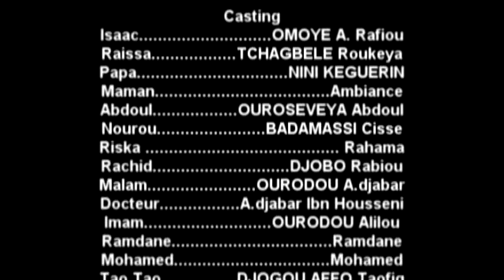Espoir tém Première clape